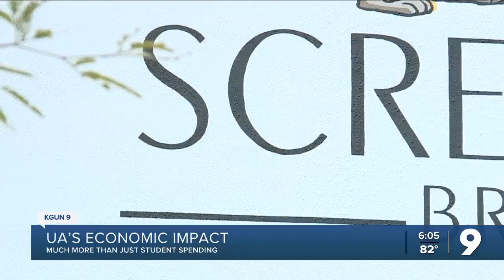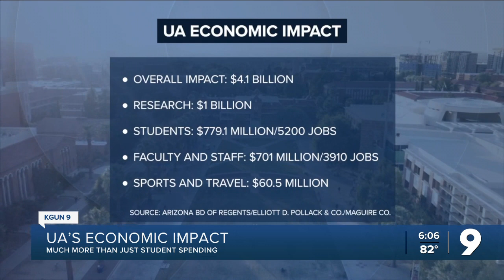UA students return but are just part of economic boost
Total economic impact more than $4 Billion